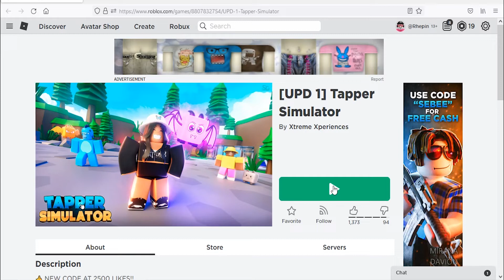Roblox Tapper Simulator New Code March 2022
New code for gems in Tapper Simulator.